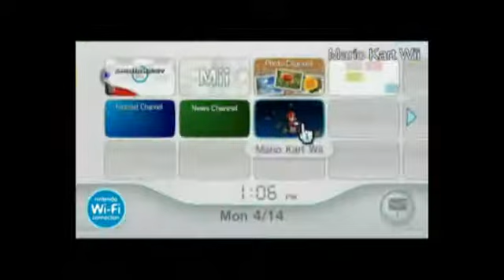Honorable Mentions for Mario/Kirby Top 5's